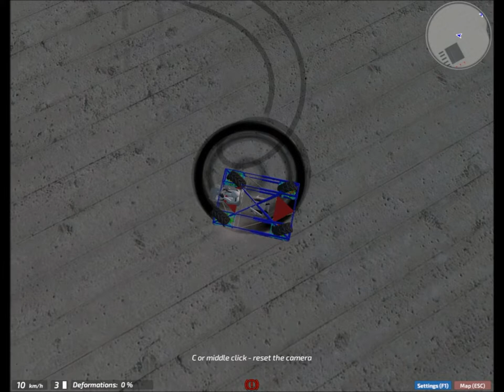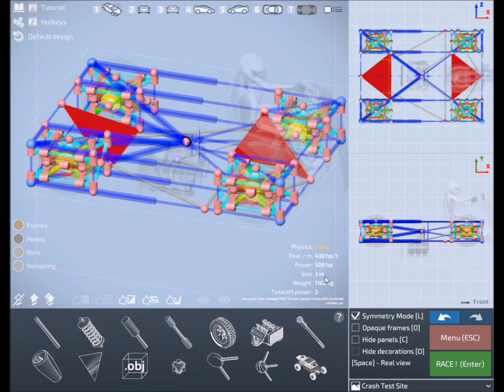My most complex 3D Suspension tests and details (Dream Car Builder)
Here i show a few tests of this Suspension. First i show a community race i have done. Accidentially i have done it with Offroad tires because i forgot to put on slicks after last rally test. I actually noticed it only during the recording of the last part of this video (Thats, why you see offroads during the whole video). The time was not much behind the time i was able to make with slicks. I just was a few seconds slower and wondered about and thought that i was just a bit too tired to drive so i kept this video. Note also, how few steering inputs the suspension needs (look on the steering wheel). The suspension pulls the car smoothly around the curve. This mitigates the disadvantages of keyboard use for steering. Note the tires actions at 5:35

After the race i show the suspension and it's behavior in detail. It has been made for tarmac but works fine on offroad too. The panels are not neccessary.